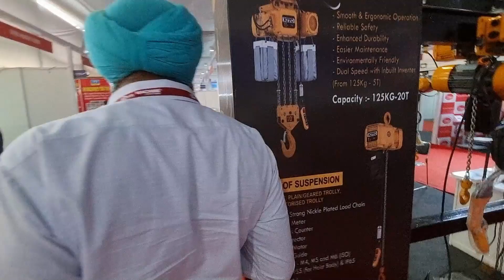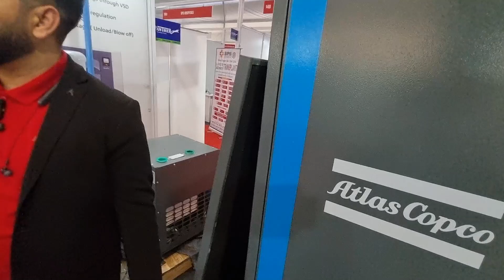ਬਾਈ ਕਹਿੰਦਾ ਦੁਨੀਆਂ ਦੀਆਂ ਸਭ ਛੋਟੀਆਂ ਚੈਨਕੁਪੀਆਂ ਆਪਣੇ ਕੋਲ ਪਰ ਇਹਨਾਂ ਦੇ ਕੰਮ ਸਿਰਾ ਹੀ ਆ